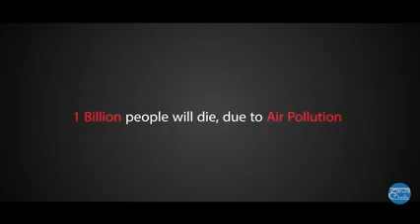Life in 2030 world population and global warming by 2030